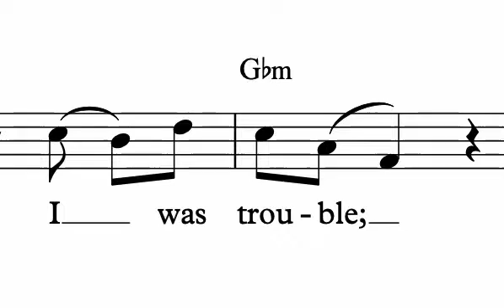You Know That I'm No Good snippet - 3 & 9 I was trouble